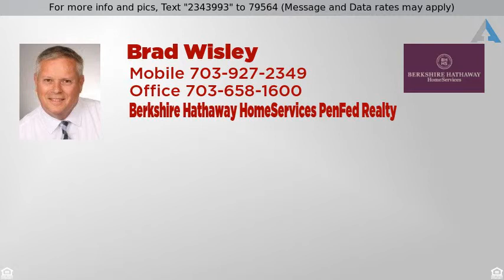Priced at $649,900 - 1950 TANTERRA COURT, WOODBRIDGE, VA 22191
Colonial, Detached - WOODBRIDGE, VA

2015 carpeting & refinished hardwoods. Formal dining room, gourmet kitchen w/huge center island, loads of counter and cabinet space, & adjoining sunny breakfast room. Main level family room has gas fireplace. Upper level owners' suite has sitting room, gas fireplace, built-in entertainment center, luxury bath & walk in closet. Walk up finished rec room w/full bath & den. Two car garage.